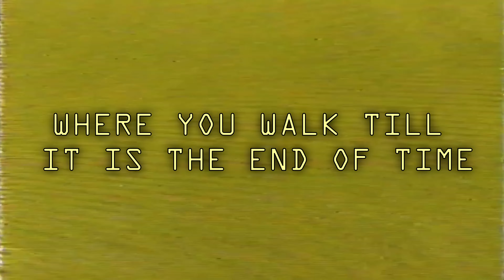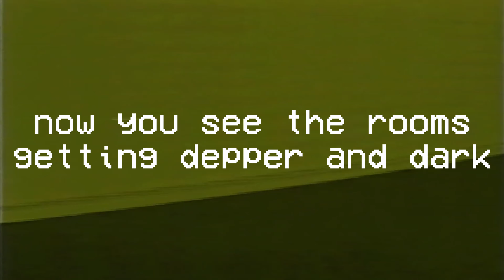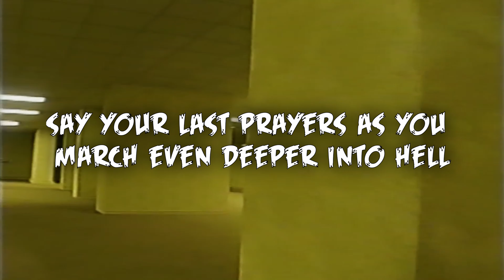Welcome to The Devils Home [Lyric Video] Bendendermen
i hope everyone enjoyed there 4th of July, and got to watch a lot of fireworks n' stuff. anyway i hope you enjoy this backrooms song.